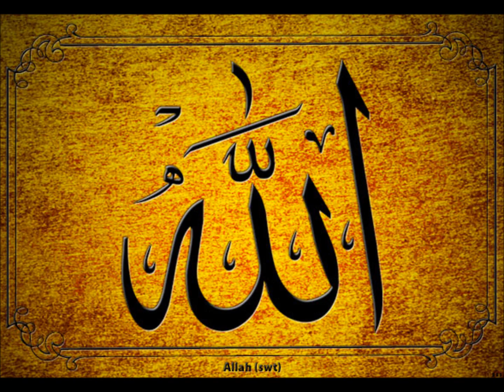Elif La Mïm.. Emocionuese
Surja Elif La Mïm